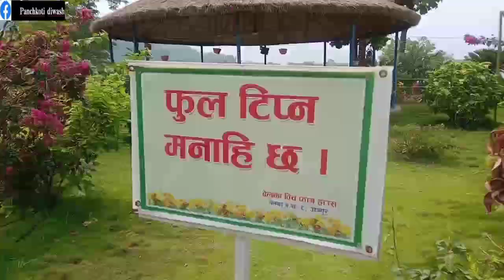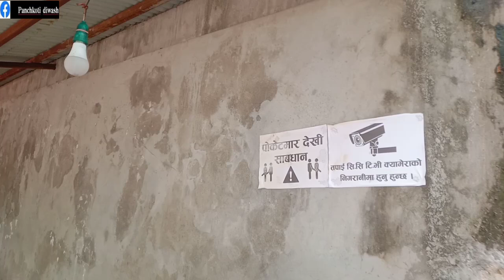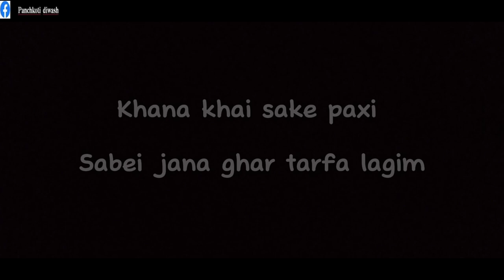VISITING THE BARAHA KSHETRA DHAM 😍🔥sunkoshi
Some description about this place:

Barahakshetra
बराहक्षेत्र
Barahachetra temple
Barahakshetra Temple Main Gate
Religion
Hinduism
District
Sunsari
Deity
Vishnu (as Varaha)
Festivals
Prabodhini Ekadashi to Kartik Purnima, Maghe Sankranti
Location
State
Koshi Province
Country
Nepal

Barahachhetra (also Barahakshetra or Varahakshrata; Nepali: वराहक्षेत्र) is a Hindu and Kirat piligram site[1] which remains between the confluence of Koka and Koshi rivers in Barahakshetra, Sunsari of Koshi Province, Nepal. This place is one of Nepal's oldest shrines mentioned in Puranas including Brahma Purana, Varaha Purana and Skanda Purana and even mentioned and glorified in the Mahabharata epic. In Barahachhetra, the Varah, an incarnation of Vishnu is worshiped. Barahachhetra is one of the Char Dham in Nepal.

Due to some problem i was unable to upload vlog.